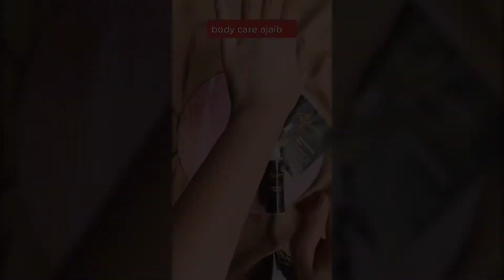bodycare yang bikin cerah padahal cuma sekali pemakaian??? yukk simak videonyaa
Untuk menjadikan kulit cantik, cerah dan sehat dibutuhkan Body care yang mampu mewujudkannya..

Hanya Lavennoz yang mampu memanjakan kulitmu menjadikannya cerah dan sehat.
Bukan cuma itu, Lavennoz juga terbukti mampu menyamarkan bekas luka, strechmark,
Dan mampu melindungi kulit dari paparan sinar UV.

Info dan order hubungi
Wa 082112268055 atau klik link di Bio yah..

Bantu juga follow akun tiktok @lavennoz_official

Lavennoz beauty ia you, royalty for you